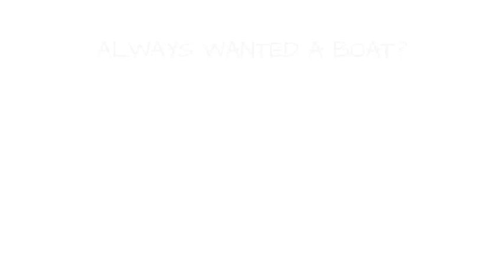Simple Wooden Boat Plans [Skill Level Does Not Matter]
Now You Can Build Your Dream Boat Even If You've ZERO Boatbuilding Experience!

You'll get:
Over 518 detailed boat plans, schematics, cutting patterns, material lists for ALL types of boats

Simple to navigate and search option that provides for quick cross referencing between plans

Fully illustrated 3D color photos and diagrams to help aid building and provide visual explanations

No problem, everything is broken down into Easy to Follow Step-by-Step Instructions!

Useful Keywords:

boat plans
boat designs
wooden boat plans
build a boat
how to build a boat
how to make a boat
wooden boat kits
best wooden boat plans
wooden boat plans review
sail boat